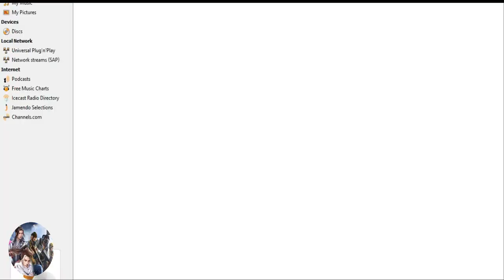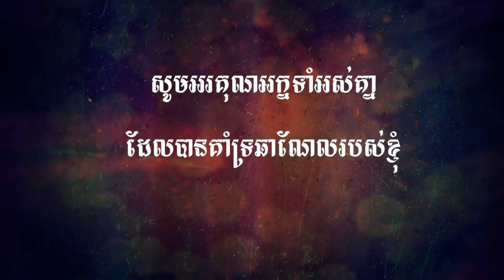Jade Dynasty Gaming , មហិទ្ធិឬទ្ធិដាវទេពជូសៀន( សៀវ ហ្វាន )Xiao Fan , Esper Hide Mission Sacred Bough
I want to show a Hide mission, that it has time to do it​ :
 Map : Yungil
1 : Time in Server 21 : 00
2 : Time In Server 10 : 00
3 : Time in Server 16 : 00
4 : Time in Server 19 : 00

 ►PC Build :

Ram                : 6GB